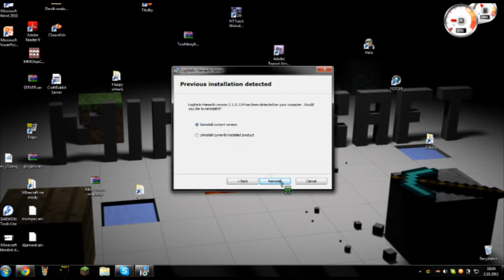Minecraft Czech server: jak se připojit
Tadyhle je slibovaný video-návod jak se připojit na server.
ZMĚNA! Mám novej PC takže se znova pripojte na jinej NETWORK!
Network ID: Cigani008
Password: cigan008
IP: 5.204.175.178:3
napište i přesně malý a velký písmena jinak vám to nepujde